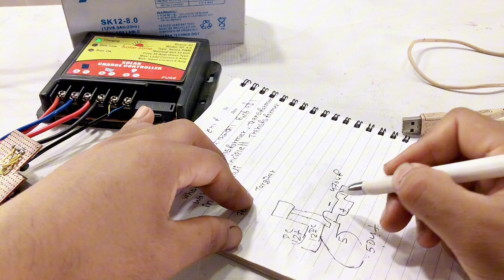how to make 12v to 5v mobile charger||mobile charger 12v to 5v 7805 mobile charger transistor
नमस्कार साथीहरु आजको यस भिडियोमा तपाईलाई स्वागत छ आजको यस video अन्तर्गत रहेर तपाईँलाई मैले 12v लाई कसरी 5v dc गर्न सकिन्छ।भन्नेबारेमा जानकारी दिन गइरहेको छु भिडियो पूरा हेर्नू होस।

भिडियो चाहिँ धेरै लामो भएतापनि भिडियो चाहिँ धेरै usefull रहेछ त्यसैले video अन्तिमसम्म हेर्नू होस हैन भने
केहिन केहिकुरा छुटाउनु हुन्छ।

0:1 7805 ke ho
1:00 kasari kam garxa

how to make simple dc mobile charger 12v to 5v 7805 mobile charger
how to make usb to dc cable
how to make
12v mobile charger kaise banaye
12 volt battery charger kaise banaye ghar par
dc mobile charger kaise banaye
dc motor se mobile charger kaise banaen
12 to 5v converter
12v to 5v converter mobile charger
12v battery to 5v converter
solar system
solar panel 12 to 5v converter solar panel 12 to 5v converter home mate gharma solar kasari jones garne solar panel 12 to 5v converter solar panel 12 to 5v converter home met 7805 voltage regulator circuit
12 v dc 5 v dc कसरी convert गर्ने
7805 voltage regulator circuit
7805 voltage regulator circuit check
how to make 12v to 5v solar  mobile charger
how to make 12v to 5v solar mobile charger circuit diagram
how to make power bank at home with mobile battery
how to make power bank at home with old mobile battery
5v
dc
technical anil
nepali video